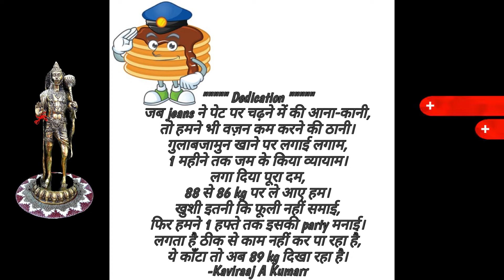Poetic parody- 40 | Hindi poetry latest 2022 | Hindi quotes kaise likhe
What is a parody poem
how to write poetry in hindi
kavita kaise likhe
how to write poetry
how to become poet in hindi
What is the best type of poetry